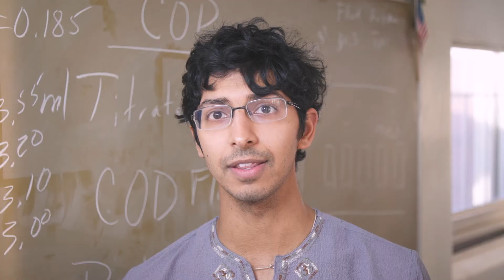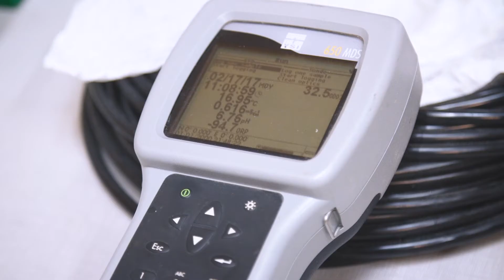Major in Bioproducts and Biosystems Engineering at the University of Minnesota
Hear from students talk about our Bioproducts and Biosystems Engineering major, offered at the University of Minnesota.